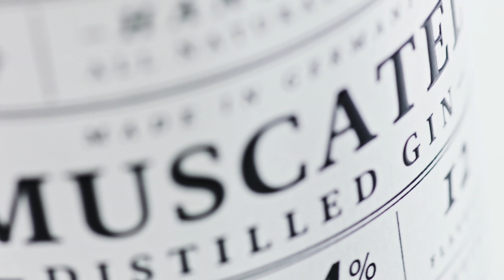Werbefilm Muscatel Gin mit Joko Winterscheidt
Ein Werbefilm für Muscatel Gin, hier als Director´s Cut. Diese Filmproduktion München wurde mit Joko Wintersheidt produziert. Produziert von